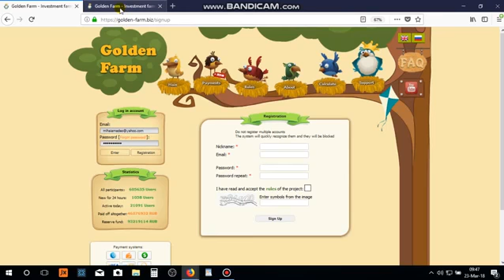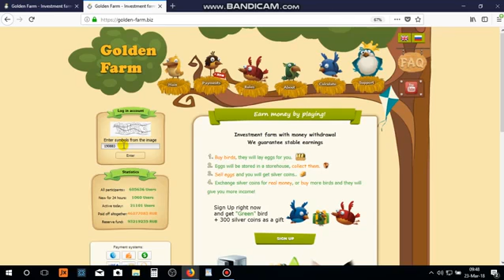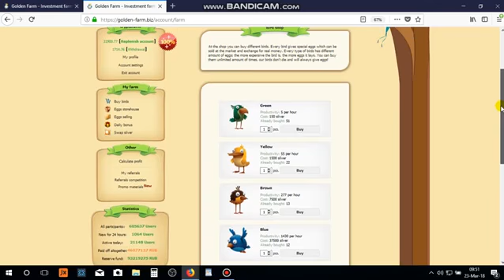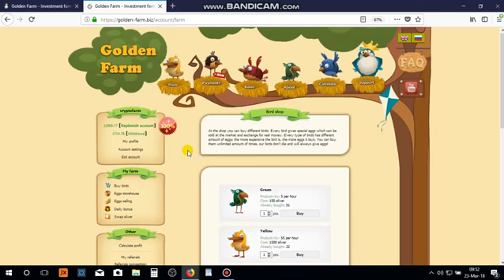ربح المال من هذا الموقع المذهل صدقني لن تندم CoinBirds 2019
..▬▬▬▬▬۩ شكراً للمشاهدة ۩▬▬▬▬▬..
▬▬▬▬▬▬(ஜ۩۞۩ஜ)▬▬▬▬▬▬

كيف تحصل علي ترافيك مجاني ومشاهدات ,
جلب آلاف الزيارات الحقيقية لموقعك أو مدونتك واستغلال شبكات الإعلان لربح 10$ يومياً عبر 10khits
الحصول على الاف  الترافيك
كيفية جلب زوار حقيقيين متفاعلين لموقعك مجانا

الربح من الانترنت btc,
الربح من الانترنت soft fun,
الربح من الانترنت gpt,
الربح من الانترنت gearbest,
الربح من الانترنت th3 professional,
الربح من الانترنت 2018 في مصر,
الربح من الانترنت 2017,
الربح من الانترنت 2018 الربح من الانترنت مجانا,
الربح من الانترنت 2018 في الجزائر,
5 طرق للربح من الانترنت
استراتجية ربح 10 دولار يوميا من أفضل موقع لاختصار الروابط
أبسط إستراتيجية لربح 1000 دولارعن طريق دعوة الأصدقاء الى موقع إتورو etoro
بدون مقدمة الموقع الدي حققت فيه 257.49 دولار في أقل من أسبوع | طريقة من إبداعي

الربح, اختصار روابط, الربح من الانترنت, تقصير روابط, الربح من النت, للمبتدئين, مجاناً, بدون راس مال, cut-urls, شرح, جلب زوار, زيارات حقيقية, تبادل الضغطات, click4click, زيارات مجانية, مواقع صادقة
الربح من الانترنت, الربح من اليوتيوب, كيفية الربح من اليوتيوب, الربح من الانترنت بسهولة, طرق الربح من الانترنت, طريقة الربح من الانترنت, الربح من الانترنت بدون ادسنس, الربح من اختصار الروابط, ربح من الانترنت
الربح من الانترنت, ربح المال من الانترنت, كيف اربح من الانترنت, الربح من الانترنت